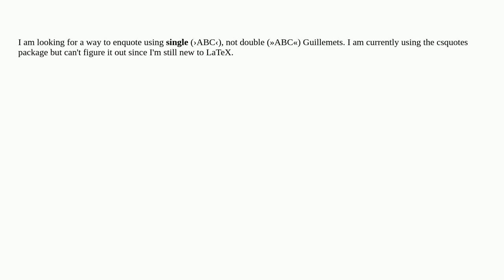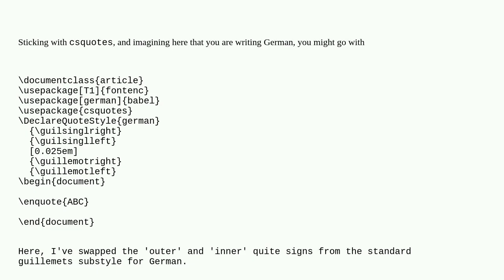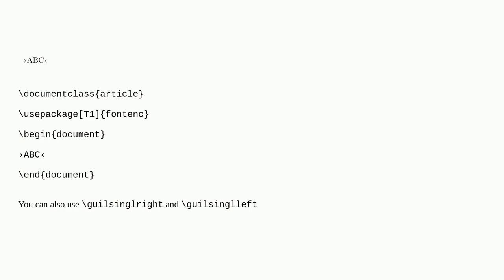Tex: Single Guillemets in LaTeX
Single Guillemets in LaTeX

A special thanks goes out to the community

  quotation csquotes